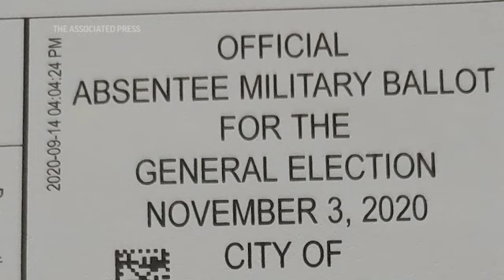Some NYC voters receive incorrect absentee ballots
Some New York City voters have received absentee ballots with the wrong names and addresses on the return envelopes. The faulty ballots were sent to unknown number of voters in Brooklyn and could result in some ballots being voided. (Sept. 29)